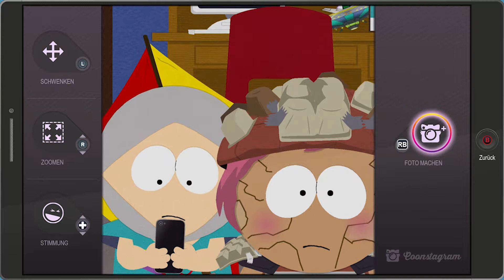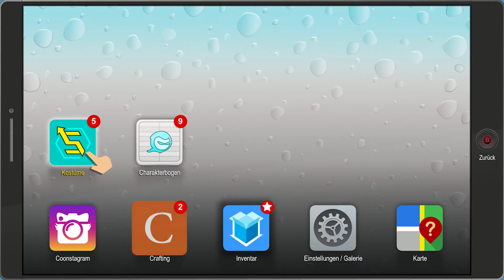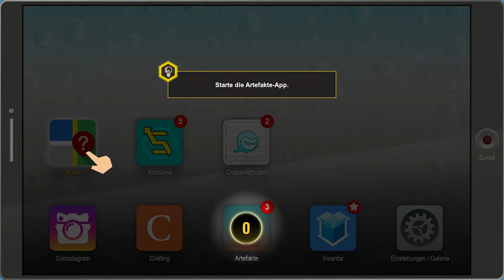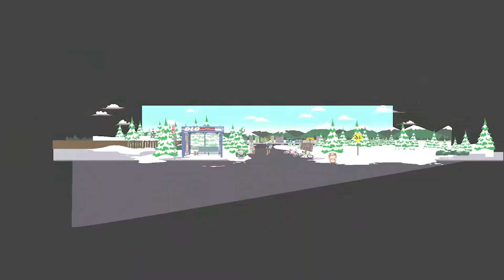▪️ South Park: Die rektakuläre Zerreißprobe - Human Kite (Deutsch/German)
★Von den Schöpfern von South Park, Trey Parker und Matt Stone, erscheint South Park: Die rektakuläre Zerreißprobe, eine Fortsetzung des preisgekrönten Spiels South Park: Der Stab der Wahrheit.

▬ INFOS ▬▬▬▬▬▬▬▬▬
★ Alle Links wurden mit bitly.com verkürzt